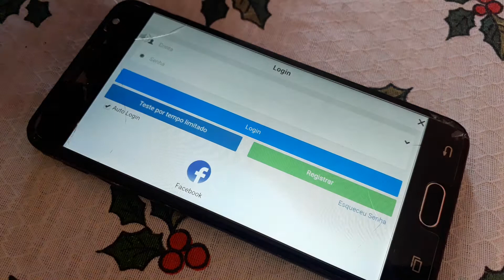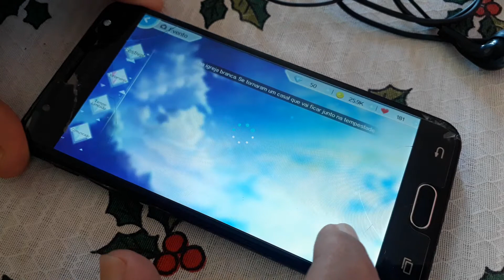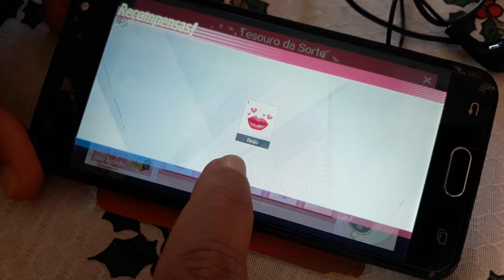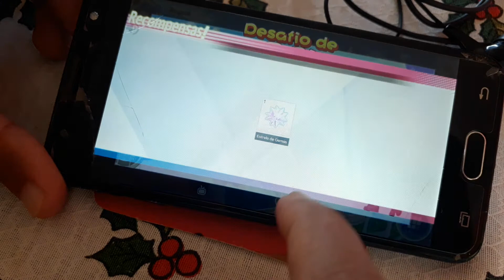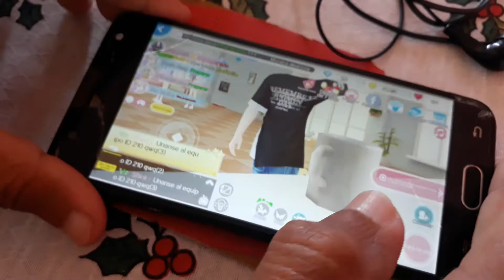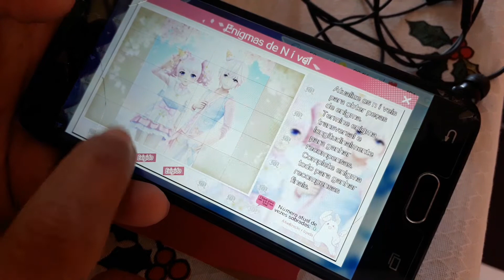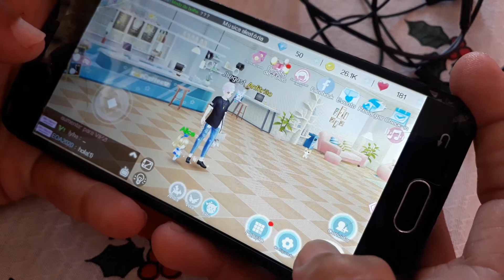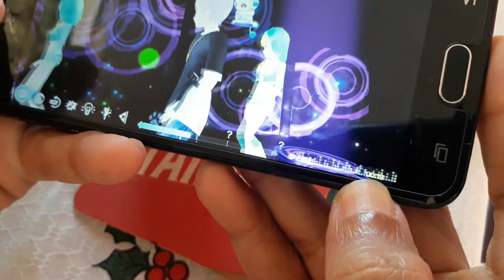📲 SWEET DANCE Mostrando a Jogabilidade dele como e Blz . PARTE 3°